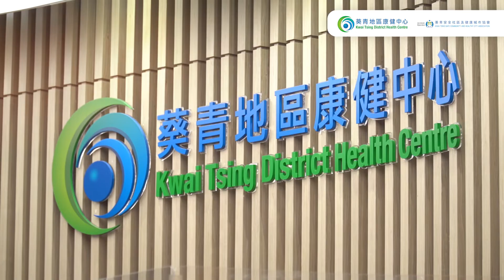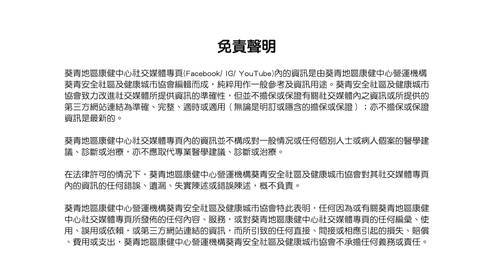中風康復運動（第七集）